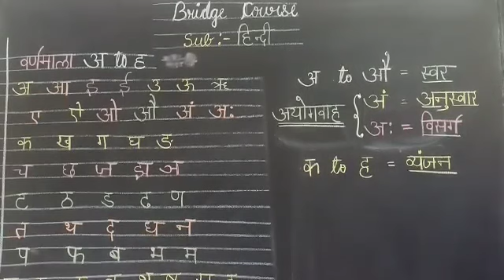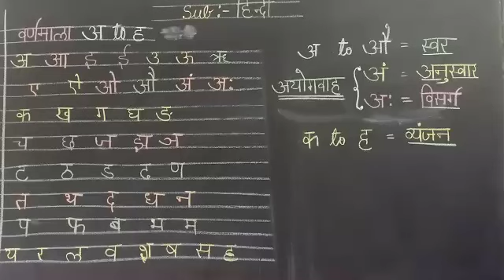STD 2 TO 5 HINDI BRIDGE COURSE